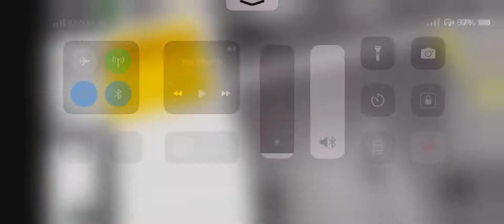Annoying peoples in brookhaven Roblox